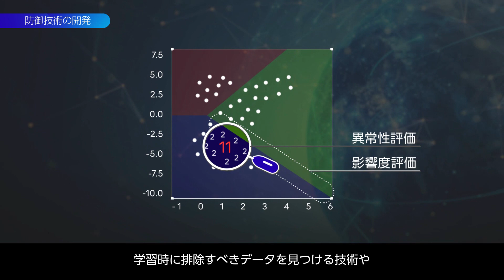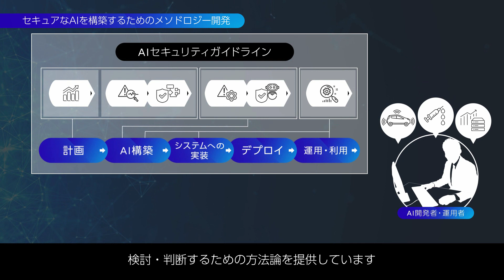富士通のAIセキュリティへの取り組み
AIの弱点を突く攻撃は日進月歩で進化しています。IT機器がウィルスの攻撃に日々さらされている現状と同様に、AIもまた攻撃を受ける未来が予想されます。
AIのセキュリティを高めるには、AIと人間の相互の協力が必要です。
私たちは、「攻撃への防御技術の開発」と「セキュアなAIを構築するためのメソトロジー開発」の両輪でご支援しています。

AIに潜むセキュリティリスクを分析する技術を開発

組織間の信頼構築に重要なエンドースメントグラフを「Trustable Internet」の主要機能として開発

データやヒトの地理的位置を高信頼に検証可能とする「Robust Localization」のイノベーションチャレンジに関するホワイトペーパーを公開

サイバー上の信頼性をリアルのフィジカル情報による裏付けで強化する「Trust-Enhanced Networking」のコンセプトに関するホワイトペーパーを公開

データ＆セキュリティ領域のさらなる強化に向けたイスラエルの新研究拠点設立について

インターネット上のデータの確からしさを汎用的かつ容易に確認可能な「Trustable Internet」のコンセプトに関するホワイトペーパーを公開